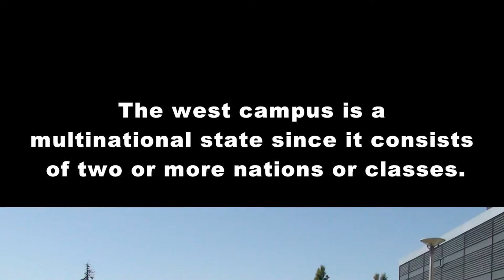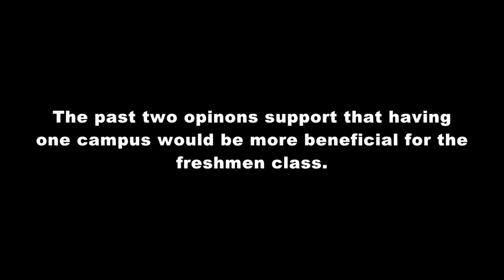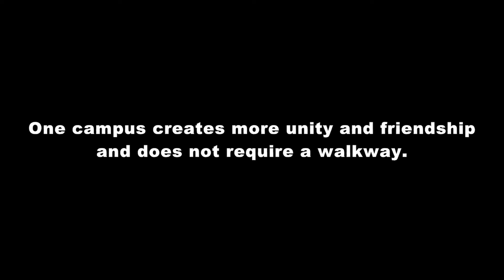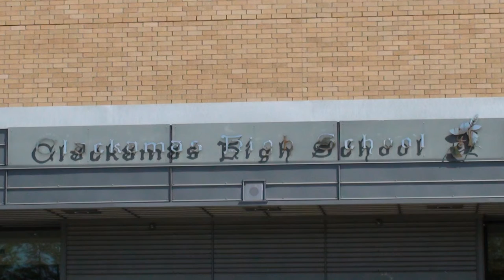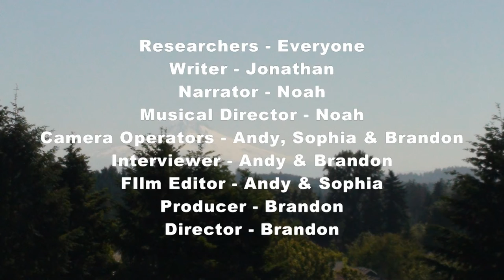APHG Final Project - 6/10/13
"Clackamas Highschool" - The Documentary